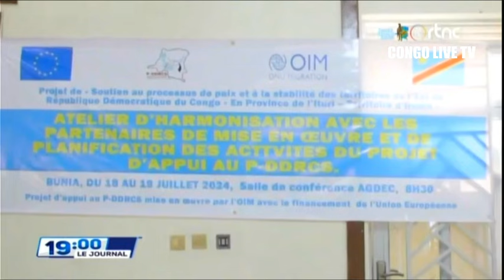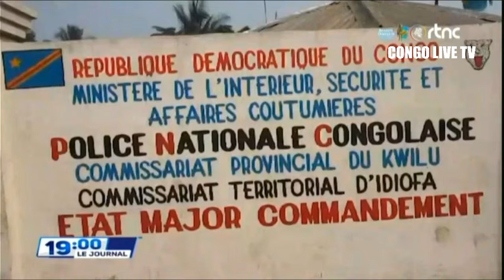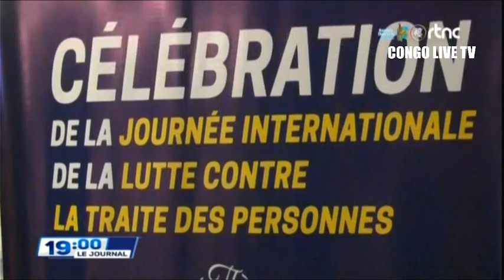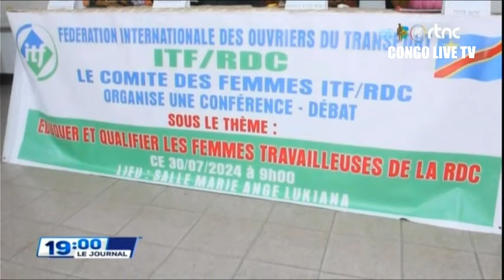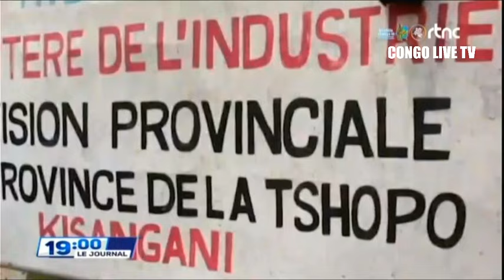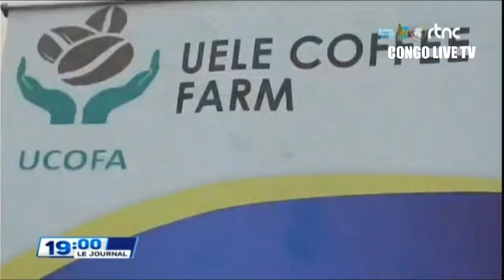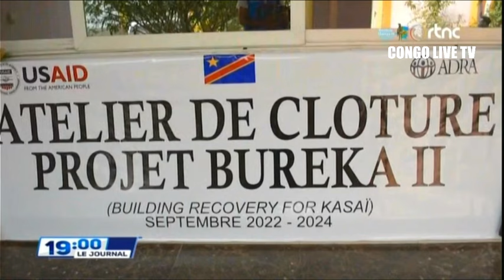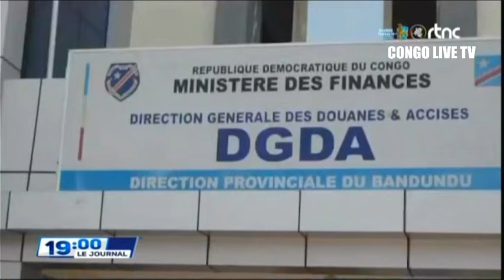🔴SUIVEZ : LE GRAND JOURNAL DE CE MERCREDI 31.7.2024 EDITION 19H00